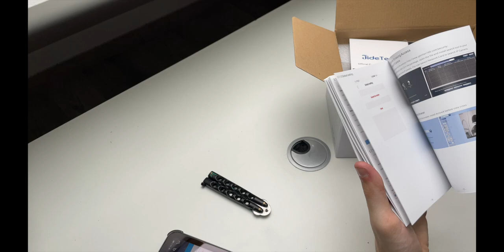Caméra de Surveillance IP Dôme Extérieur Onvif Poe JideTech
▼▼ Lien ▼▼

▼▼ Ajoute Moi !! ▼▼